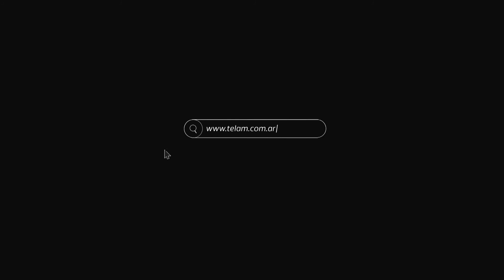Otro tiroteo en EEUU deja nueve muertos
Al menos nueve personas murieron en un tiroteo ocurrido hoy en una instalación de transporte público del tren ligero de la ciudad de San José, en California, informaron las autoridades locales, en otro caso de violencia mortal derivado del uso de armas de fuego en Estados Unidos.